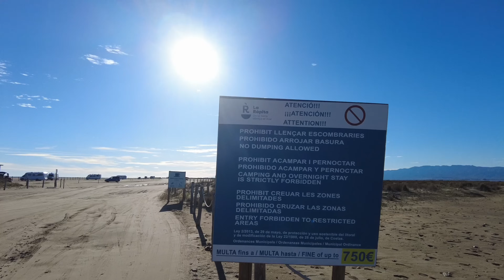La búsqueda de los flamencos 🦩🦩🦩 en el delta del Ebre| España 🇪🇸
Visitamos el delta del Ebre en Cataluña en España para ver el espectáculo de los aves alla. Hay 400 diferentes sortas de aves y un montón de flamencos en el delta del Ebre. Las granjeros cultivan arroz por eso todo el alrededor es lleno de agua.
La zona que rodea el el delta Ebre se caracteriza por suelos salinos, grandes y solitarias playas de arena y dunas.